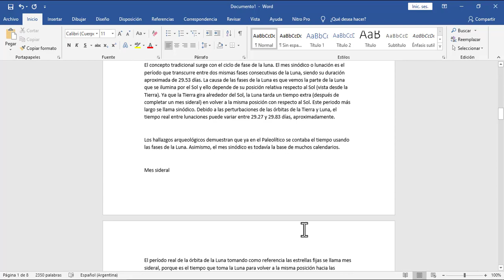Fácil y Práctico ¿Cómo reemplazar una palabra en todo el documento Word?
¿Nos invitarias un cafecito?